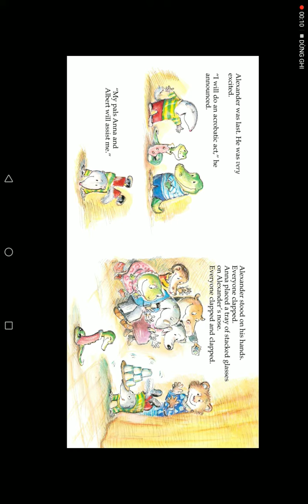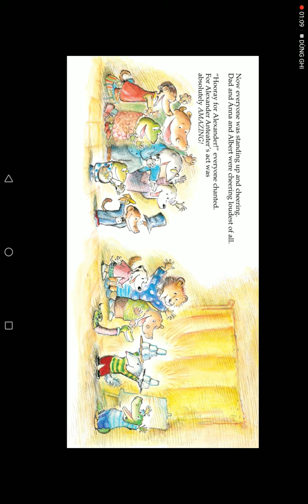Ngày 05 tháng 11 năm 2021